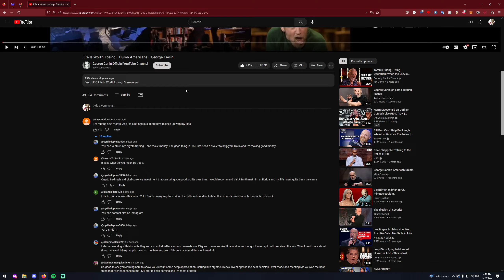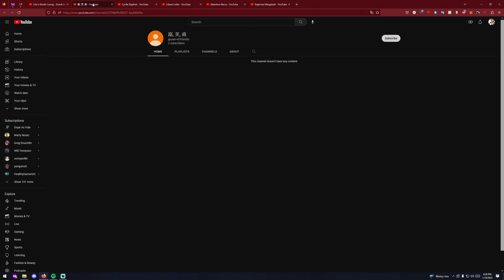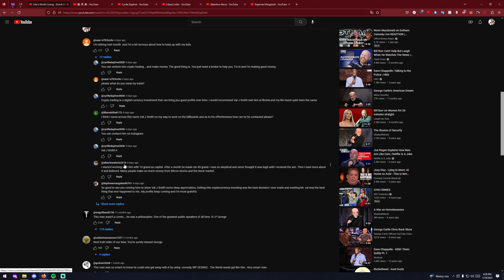YouTube Comment Bots Are Crazy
Was watching YT and noticed a thread of comments and very quickly realized they were all bots. Pretty funny to laugh at but be careful either way. Inb4 complex AI bots like ChatGPT that can fucking live comment like a real human.